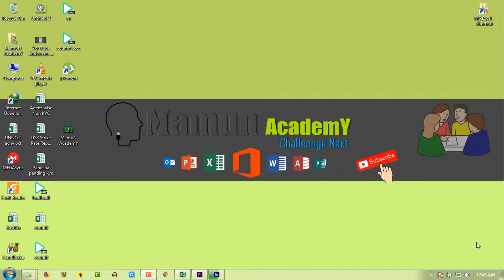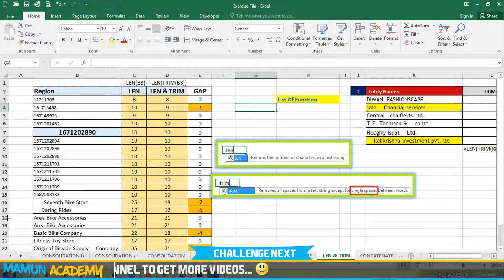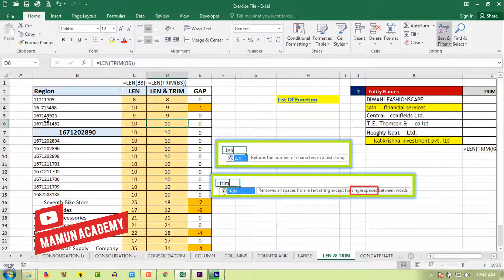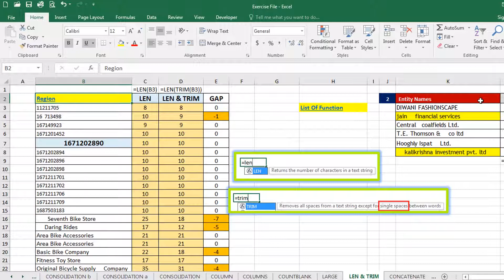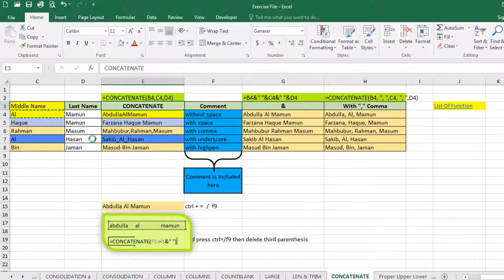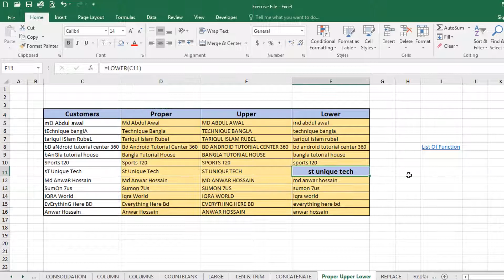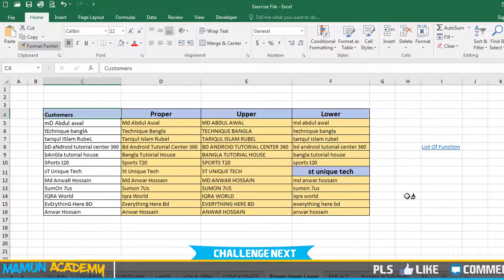Using Format Painter: How to Use Format Painter to Copy Formatting in Excel Bangla_Part-5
Format Painter in Excel Bangla.
Here You will learn about Format painter to Copy Formatting in  MS Excel 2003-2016 in Bangla,You can get Quickly copy formatting from one cell to another using the Format Painter.And i also show you how to Copy Format Using Format Painter with Keyboard in excel.To copy all formatting of a cell , click format painter and then click to your desired place.Just learn If you want to copy the formatting to more than one thing,You just double-click Format Painter instead of single-clicking it. Your copied formatting will be applied to everything you click until you press Esc or deselect format painter. You can also learn how to use format painter in excel for multiple cells. Also learn how to use format painter in excel for formula. Format painter in excel 2013 and Format painter in excel 2016 is applicable to everywhere.

.Social Media.

.Social Media.